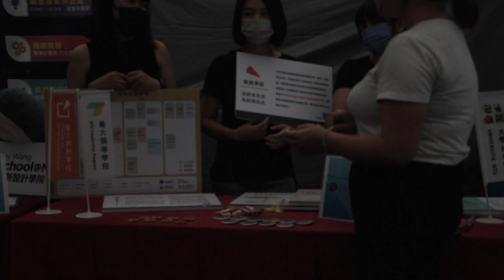Academic Oasis Exploring the Best of Asian Learning Environments 2